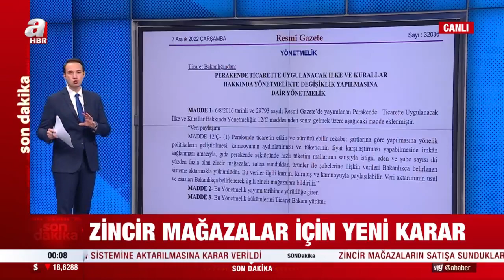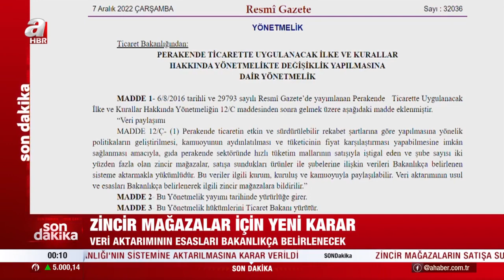Zincir mağazalar kararı Resmi Gazete'de: Verileri Ticaret Bakanlığı'na aktaracaklar | A Haber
Zincir mağazaların satışa sundukları ürünlere ilişkin verileri Ticaret Bakanlığı'nın sitesine aktarılmasına karar verildi. Buna göre; tüketim mallarının satışını yapan zincir mağazalar, satışa sundukları ürünlere ilişkin verileri Bakanlığın sistemine bildirecek.